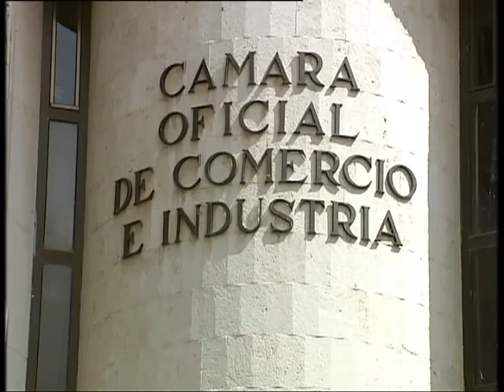GLOBALCAJA Y YO QUIERO AMIPYME